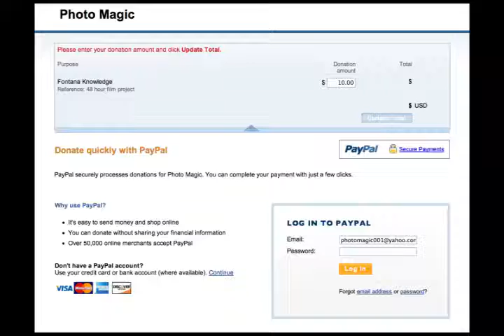Help me win the 48 film festival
I am competing in the 48 hour film festival and need some dough.  Help me help you by helping me win this thang.  See how your donation can benefit you at my web page at
and learn more about the 48 hour film festival THANKYOU